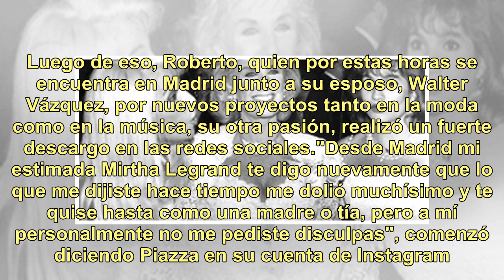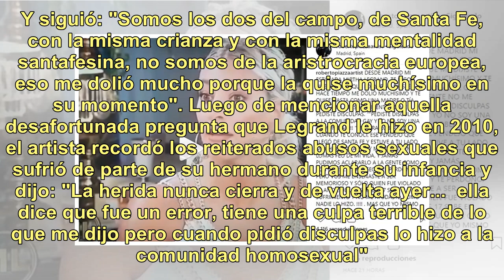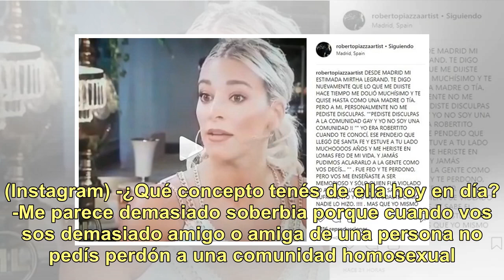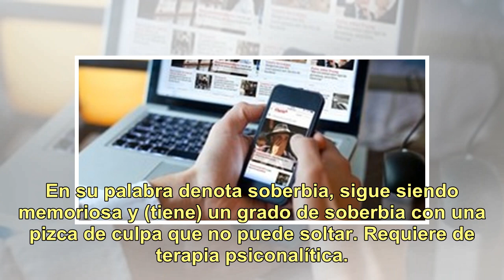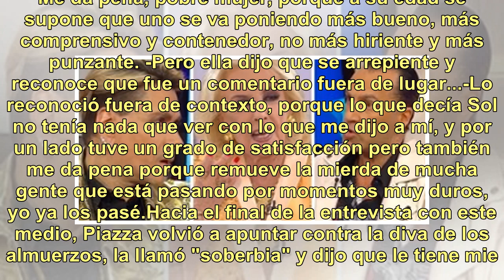Roberto Piazza, sin filtro contra Mirtha Legrand: "Me da pena, pobre mujer"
En la mesa de Mirtha Legrand (91) de este domingo, los invitados debatieron acerca del tratamiento que tuvo en el país el proyecto de ley de Interrupción Voluntaria del Embarazo. En ese momento, Sol Pérez (25) destacó haber visto y escuchado "cosas bastante violentas" por parte de algunos legislador...